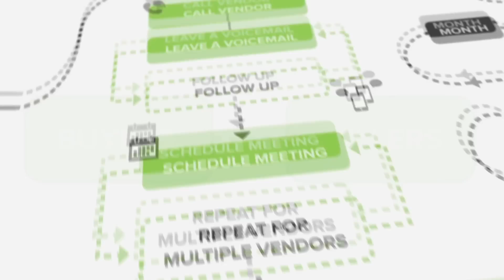Sean Frangella Reel 2015 - 3D Animation, Motion Graphics, Visual Effects, and Graphic Artwork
A reel of my motion graphics work, 3D modeling & animation, visual effects, and graphic artwork.

Through the video tutorials on this Channel, I teach how to create many of the types of projects included in this reel. Topics in my video tutorials cover Motion Graphics, 3D animation, Cinema 4D, After Effects, Visual Effects, 3D modeling, lighting, texturing, and rendering, and graphic design.

I also create video content on creative industry advice, and how to get started when freelancing or finding a job in the creative industry.
To check out new features added to Cinema 4D R16, check out this video!